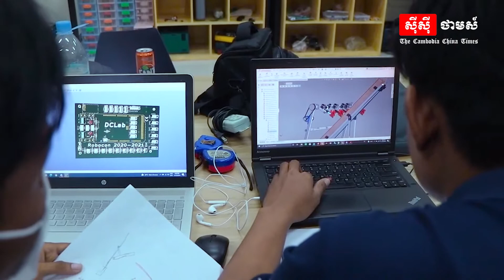យុវជន សាន្ត លីហួរ បង្កើត«រ៉ូបូត»ប្រកួតជាប់លេខ១នៃរ៉ូបូតថ្នាក់ជាតិឆ្នាំ២០២១